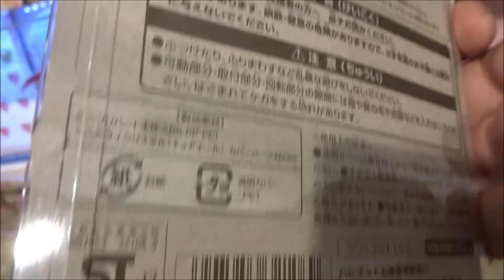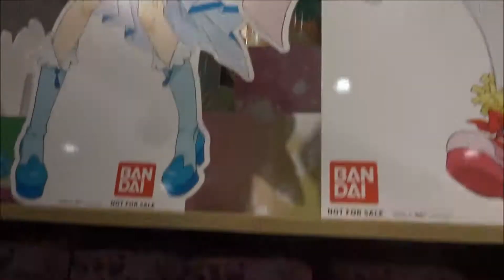HUGはぐっと!プリキュア ミニプリハート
2018年2月3日

Hugtto! PreCure
「子育て」
HUGTTO! PRECURE
【ニイタニ】
450万回再生突破
広島県内で動画が多いYOUTUBER(多分)
Hiroshima Prefecture
Itsukushima Shrine
 毎日投稿
広島youtuber
次世代 youtuber
１日10万回再生
１００万回以上再生されている動画、チャンネル